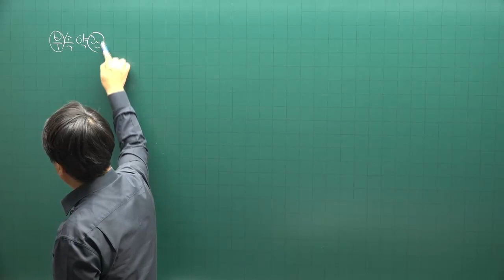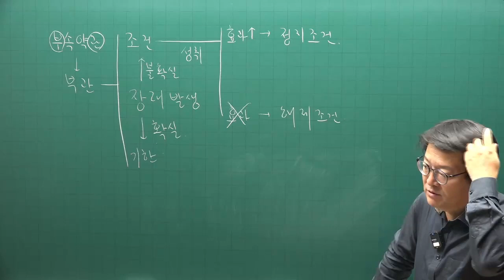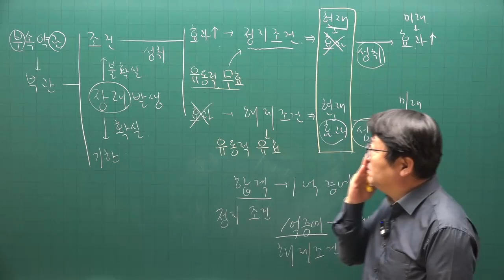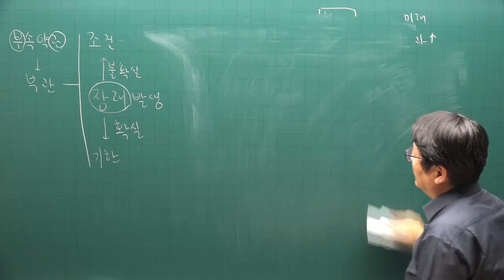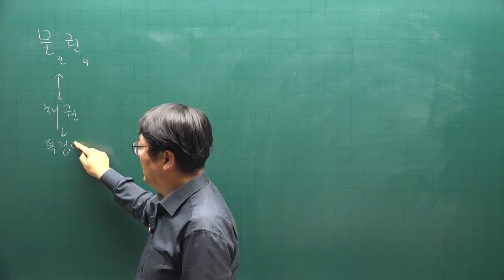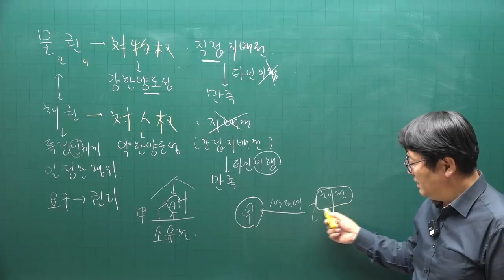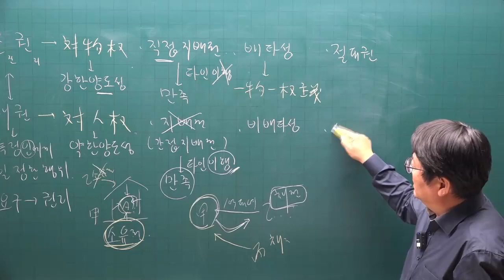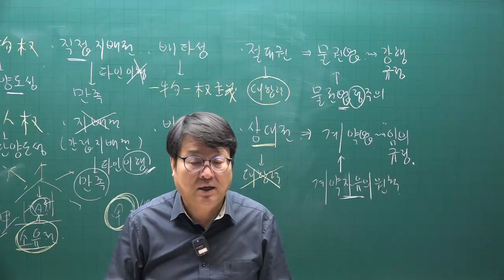[공전무 - 공인중개사 무료인강] 2023년 34회 공인중개사시험 민법및민사특별법 기초이론 제13강